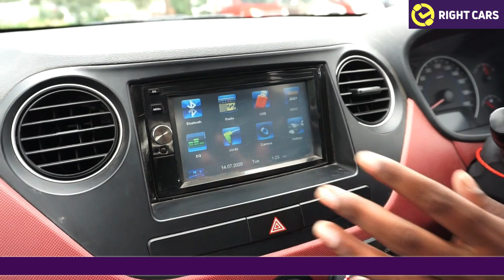Hyundai Grand i10 sportz || Full Review ||Certified With Warranty || Autoworld Telugu